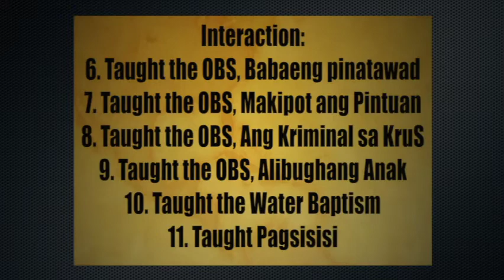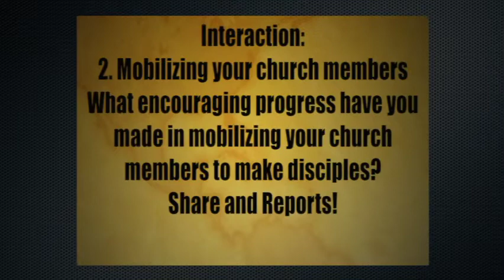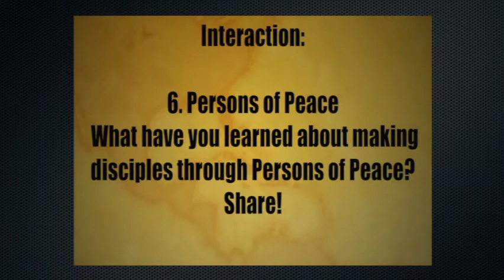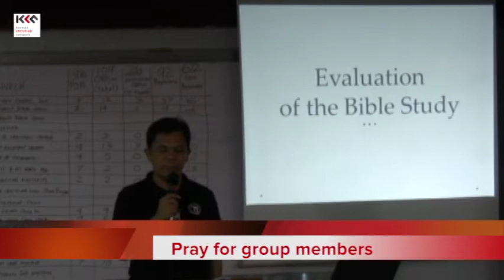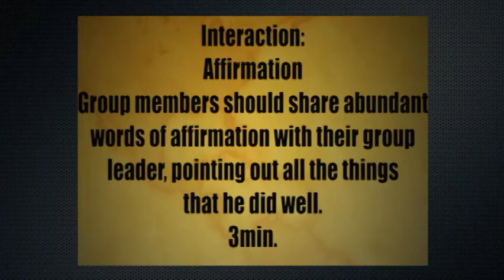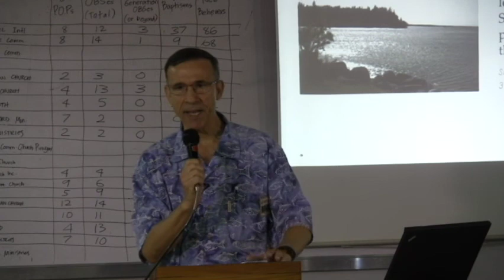T4T 11 1 3 Follow up and Evaluation of Bible Study